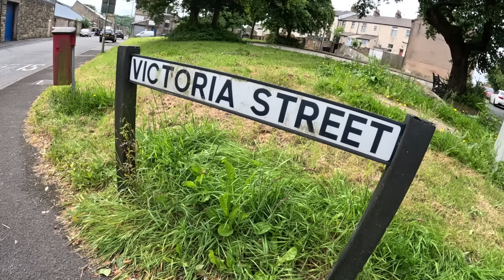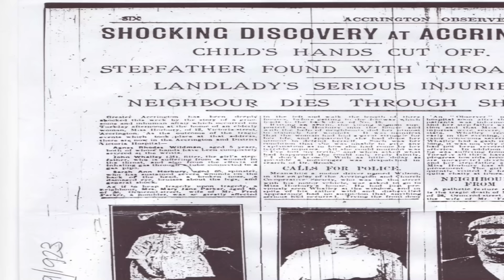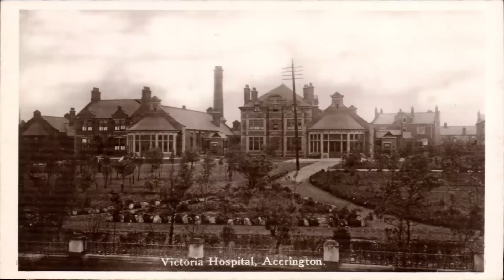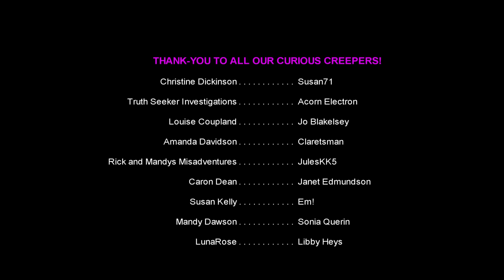House of HORROR in ACCRINGTON // Three Wounded // TRUE CRIME 1923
Journey with us as we peel back the layers of time to the fateful day of September 18th, 1923, on Victoria Street, Accrington. Here, an act so vile unfolded that its echoes still haunt the whispers of today.